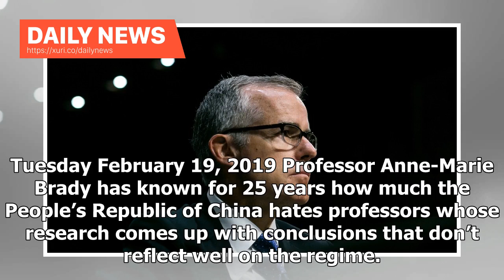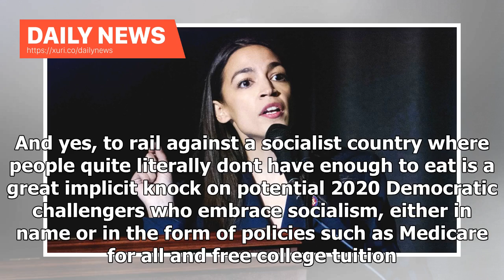Daily News - Russia: Trump trying to ‘blackmail’ Venezuelan military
Wednesday February 20, 2019 Rep. Alexandria Ocasio-Cortez, D-N.Y., may be the heroine of the Democratic Partys left, but she needs to read more history. Wednesday February 20, 2019 Just over a month before Brexit, seven members of the Labour Party in Britains Parliament have just quit to form a new “Independent Group. Word is that they could soon be joined by others. Tuesday February 19, 2019 Sen. Ron Wyden, D-Ore., called on the White House Tuesday to release a confidential internal report on t...